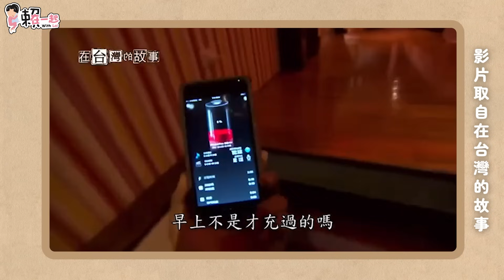我的偶像來了!! 金鐘視帝大駕光臨 竟然也是綜口味的粉絲｜賴在一起 Ep.17 ft.姚淳耀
賴在一起的訪談系列回歸了
但這個單元還是不定期更新唷～～

終於邀請到我的偶像 姚淳耀 了
從親愛的房客 到 模仿犯 都覺得超級會演戲的
沒想到 竟然也是綜口味的忠實觀眾!

歡迎各大廠商企業合作~